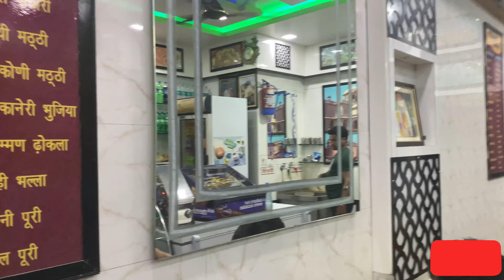Jaspur vlog |sana farooqui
Hey everyone
Myself sana Farooqui
New video uploaded everyday